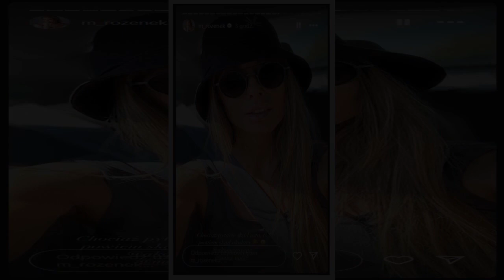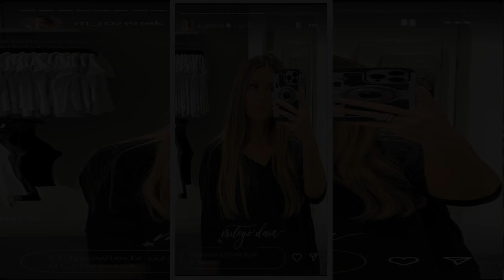Małgorzata Rozenek majstrowała przy twarzy? Fani jej nie rozpoznają. "To nie jest Pysiula!"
Małgorzata Rozenek dodała nowe filmiki na swój Instagram, a w komentarzach rozpętała się burza. Fani nie poznają swojej idolki i spekulują, co sobie poprawiła. "Ciężko rozpoznać" - oceniają.

Małgorzata Rozenek zaczynała swoją medialną karierę jako Perfekcyjna Pani Domu. Od tamtej pory przeszła długą drogę, także, jeśli chodzi o wygląd. Celebrytka bardzo dba o smukłą sylwetkę, ale nie zapomina także o twarzy. Podstawą jej dbania o siebie jest odpowiednia pielęgnacja. Fani podejrzewają jednak, ż  ...